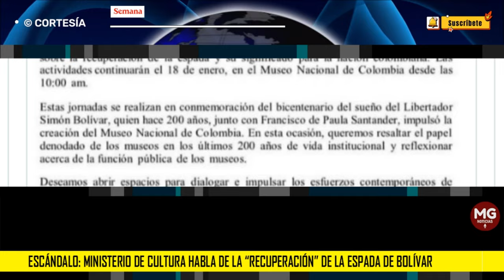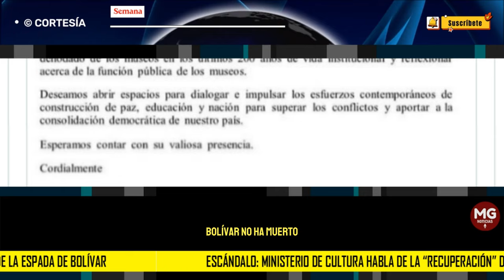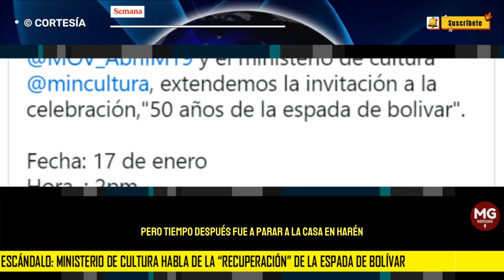UN NUEVO ESCÁNDALO EN GOBIERNO PETRO 🔴 AHORA EL MINISTERIO DE CULTURA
A finales del mes de enero de ese año, la espada regresó a manos del Estado y fue entregada por Antonio Navarro Wolf, envuelta con la bandera de Colombia. Asimismo, el presidente de ese momento, César Gaviria, ordenó que fuera guardada en el Banco de la República, pero tiempo después fue a parar a la Casa de Nariño.
SEMANA